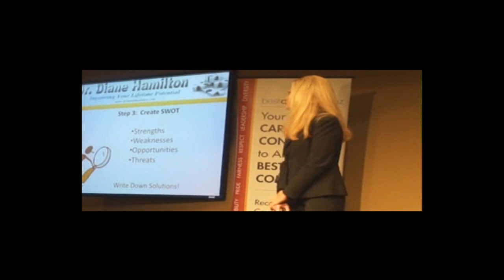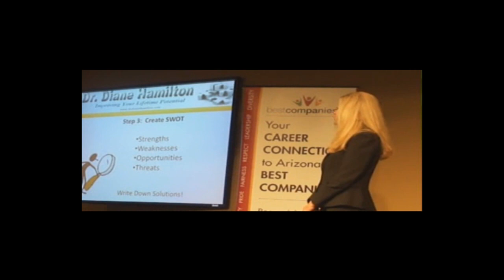How to Get a Job Using a Personal SWOT by Dr. Diane Hamilton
Dr. Diane Hamilton, author of the book How to Reinvent Your Career, delivers a talk to Career Connectors about utilizing a personal  SWOT analysis to discover your strengths and weaknesses and help you obtain a job.